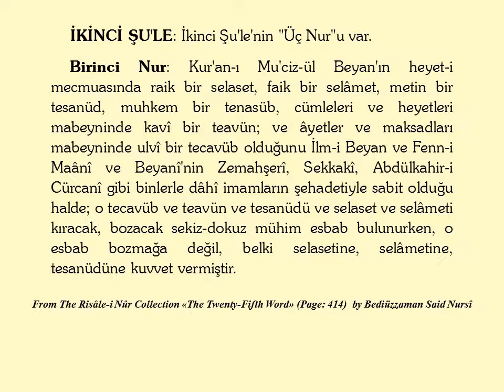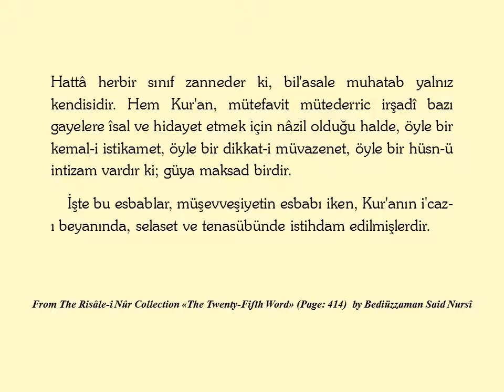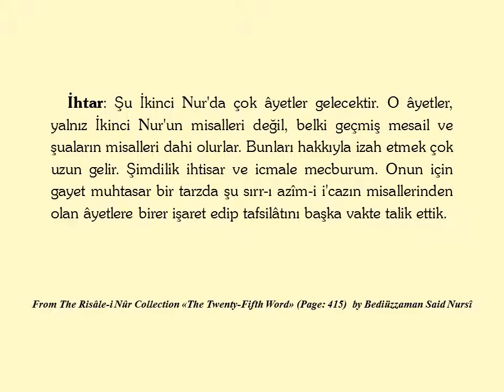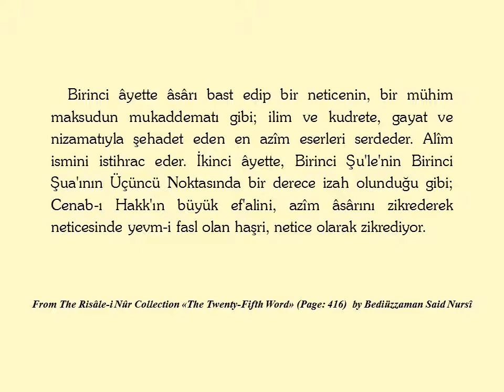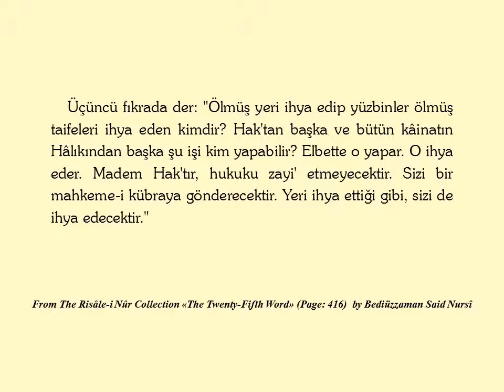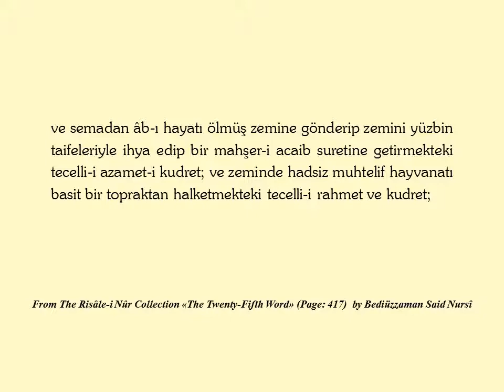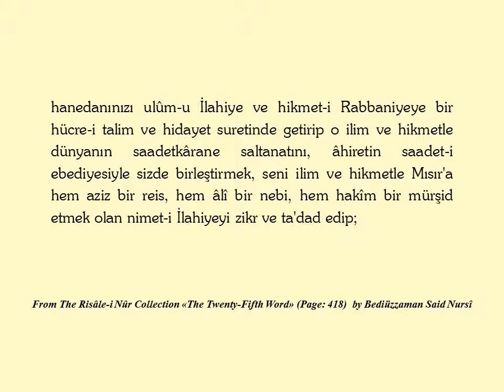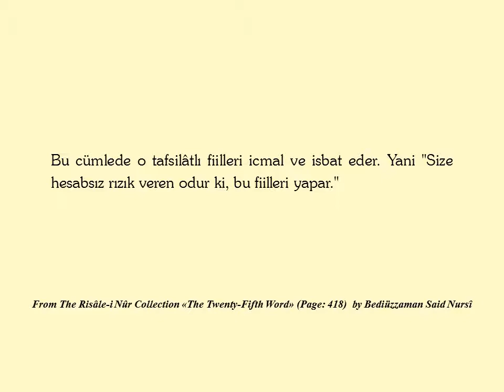Risale-i Nur, Sözler Yirmibeşinci Söz Mu'cizat-ı Kur'aniye Risalesi X Bediüzzaman Said Nursî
İKİNCİ ŞU'LE: İkinci Şu'le'nin "Üç Nur"u var.

  Birinci Nur: Kur'an-ı Mu'ciz-ül Beyan'ın heyet-i mecmuasında raik bir selaset, faik bir selâmet, metin bir tesanüd, muhkem bir tenasüb, cümleleri ve heyetleri mabeyninde kavî bir teavün; ve âyetler ve maksadları mabeyninde ulvî bir tecavüb olduğunu İlm-i Beyan ve Fenn-i Maânî ve Beyanî'nin Zemahşerî, Sekkakî, Abdülkahir-i Cürcanî gibi binlerle dâhî imamların şehadetiyle sabit olduğu halde; o tecavüb ve teavün ve tesanüdü ve selaset ve selâmeti kıracak, bozacak sekiz-dokuz mühim esbab bulunurken, o esbab bozmağa değil, belki selasetine, selâmetine, tesanüdüne kuvvet vermiştir. Yalnız, o esbab bir derece hükmünü icra edip, başlarını perde-i nizam ve selasetten çıkarmışlar. Fakat nasılki yeknesak, düz bir ağacın gövdesinden bir kısım çıkıntılar, sivricikler çıkar. Lâkin ağacın tenasübünü bozmak için çıkmıyorlar. Belki, o ağacın zînetli tekemmülüne ve cemaline medar olan meyveyi vermek için çıkıyorlar. Aynen bunun gibi, şu esbab dahi, Kur'anın selaset-i nazmına kıymetdar manaları ifade için sivri başlarını çıkarıyorlar.

 İşte o Kur'an-ı Mübin, yirmi senede hacetlerin mevkileri itibariyle necim necim olarak, müteferrik parça parça nüzul ettiği halde, öyle bir kemal-i tenasübü vardır ki, güya bir defada nâzil olmuş gibi bir münasebet gösteriyor. Hem o Kur'an, yirmi senede, hem muhtelif, mütebayin esbab-ı nüzule göre geldiği halde, tesanüdün kemalini öyle gösteriyor; güya bir sebeb-i vâhidle nüzul etmiştir. Hem o Kur'an, mütefavit ve mükerrer suallerin cevabı olarak geldiği halde, nihayet imtizac ve ittihadı gösteriyor. Güya bir sual-i vâhidin cevabıdır. Hem Kur'an mütegayir, müteaddid hâdisatın ahkâmını beyan için geldiği halde, öyle bir kemal-i intizamı gösteriyor ki, güya bir hâdise-i vâhidin beyanıdır. Hem Kur'an mütehalif, mütenevvi halette hadsiz muhatabların fehimlerine münasib üslûblarda tenezzülât-ı kelâmiye ile nâzil olduğu halde, öyle bir hüsn-ü temasül ve güzel bir selaset gösteriyor ki, güya halet birdir, bir derece-i fehimdir; su gibi akar bir selaset gösteriyor. Hem o Kur'an mütebaid, müteaddid muhatabîn esnafına müteveccihen mütekellim olduğu halde, öyle bir sühulet-i beyanı, bir cezalet-i nizamı bir vuzuh-u ifhamı var ki; güya muhatabı bir sınıftır. Hattâ herbir sınıf zanneder ki, bil'asale muhatab yalnız kendisidir. Hem Kur'an, mütefavit mütederric irşadî bazı gayelere îsal ve hidayet etmek için nâzil olduğu halde, öyle bir kemal-i istikamet, öyle bir dikkat-i müvazenet, öyle bir hüsn-ü intizam vardır ki; güya maksad birdir.

 İşte bu esbablar, müşevveşiyetin esbabı iken, Kur'anın i'caz-ı beyanında, selaset ve tenasübünde istihdam edilmişlerdir. Evet kalbi sekamsiz, aklı müstakim, vicdanı marazsız, zevki selim her adam Kur'anın beyanında güzel bir selaset, rânâ bir tenasüb, hoş bir ahenk, yekta bir fesahat görür. Hem basîresinde selim bir gözü olan görür ki, Kur'anda öyle bir göz vardır ki, o göz bütün kâinatı zahir ve bâtını ile vâzıh, göz önünde bir sahife gibi görür, istediği gibi çevirir, istediği bir tarzda o sahifenin manalarını söyler. Şu Birinci Nur'un hakikatini misaller ile tavzih etsek, birkaç mücelled lâzım. Öyle ise, sair risale-i arabiyemde ve "İşarat-ül İ'caz"da ve şu yirmibeş aded Sözlerde şu hakikatın isbatına dair olan izahatla iktifa edip misal olarak mecmu-u Kur'anı birden gösteriyorum.

  İkinci Nuru: Kur'an-ı Hakîm'in âyetlerinin hâtimelerinde gösterdiği fezlekeler ve esma-i hüsna cihetindeki üslûb-u bedîisinde olan meziyet-i i'caziyeye dairdir.

 İhtar: Şu İkinci Nur'da çok âyetler gelecektir. O âyetler, yalnız İkinci Nur'un misalleri değil, belki geçmiş mesail ve şuaların misalleri dahi olurlar. Bunları hakkıyla izah etmek çok uzun gelir. Şimdilik ihtisar ve icmale mecburum. Onun için gayet muhtasar bir tarzda şu sırr-ı azîm-i i'cazın misallerinden olan âyetlere birer işaret edip tafsilâtını başka vakte talik ettik.